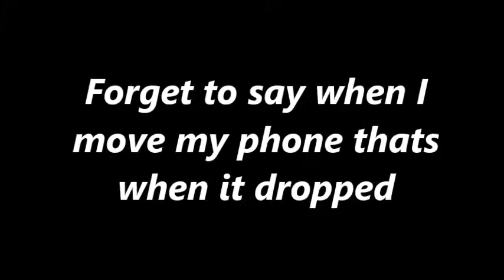I dropped my phone in the bath!!!!!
So Im dumb.